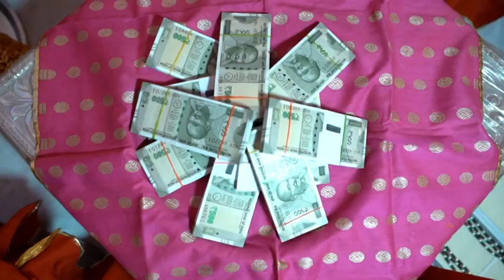Kurki-Boraj Wedding- A Royal Wedding at Meera Fort Kurki